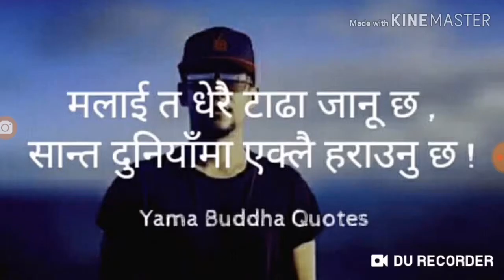Yama Buddha taki taki rumba